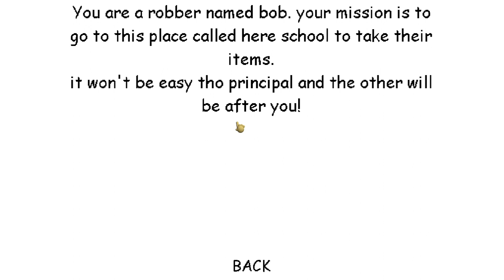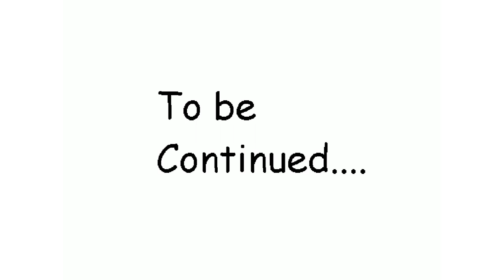ROBBING Baldi's Schoolhouse! | Baldi's Basics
i robbed everything